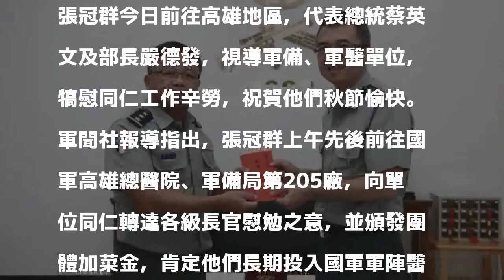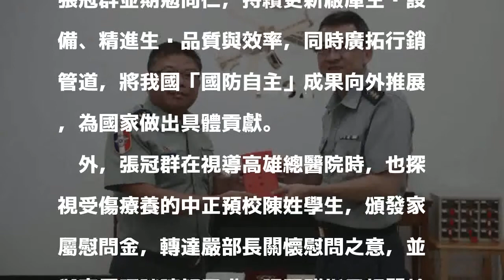軍品外銷國際 張冠群稱讚軍備局205廠「台灣之光」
〔記者羅添斌／台北報導〕美國等多個友邦長期向台灣採購輕兵器及步槍子彈，增加我國庫收入，國防部副部長張冠群今天在視察軍備局第205廠時，盛讚205廠在研製槍、彈、藥方面具有高度專業及優異品質，產品更外銷國際市場，不僅增加國庫收入，也成為另類「台灣之光」。

發表評論評論如下。